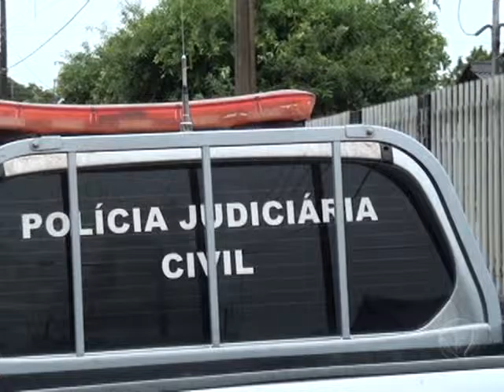Operação Carga Máxima apreende drogas, veículos e